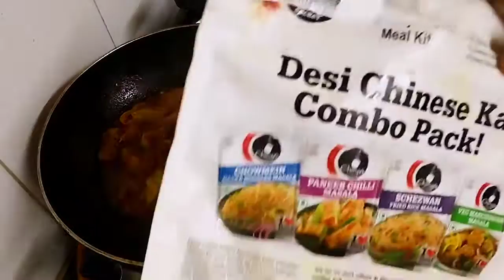Cabbage recipe||बंदगोभी की ऐसी सब्जी खा कर सब आपकी तारीफ करेंगें||Chinese tadka😯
hello friends
     Kaise ho aap sab I hope aap sab achche honge